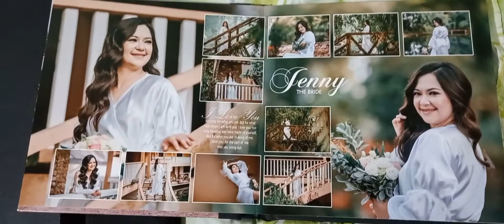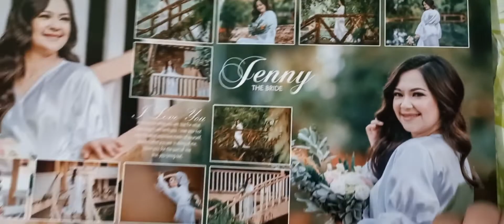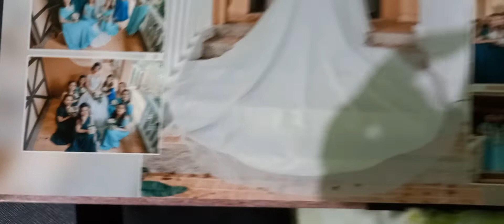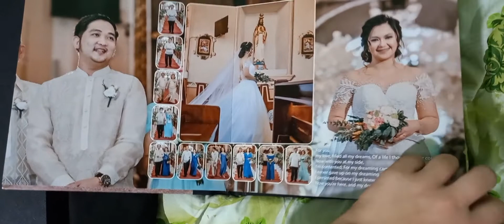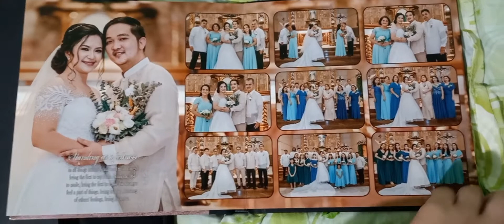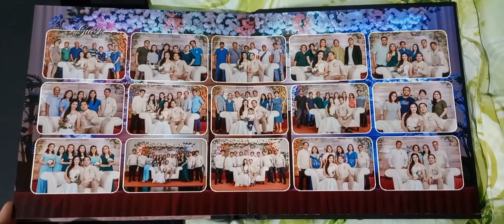JEIEL & JENNY Wedding Album 💚 JENuinevowstoJEIther 09.02.2021